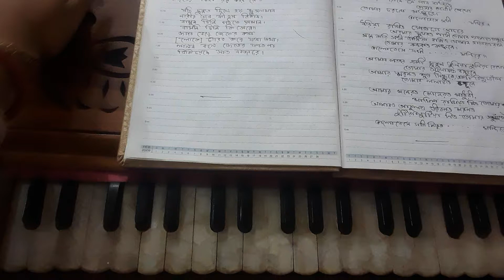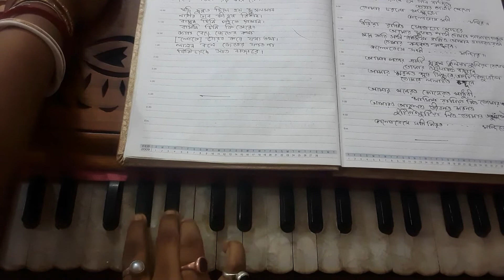Sob loke(সব লোকে কয় লালন)Harmonium//Folk song( লালনগীতি)Cover by Sangita